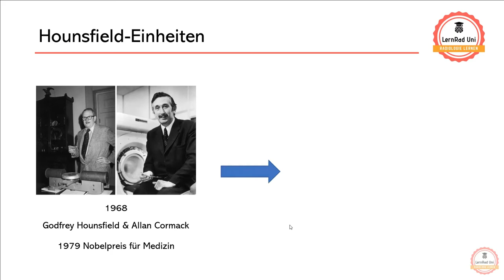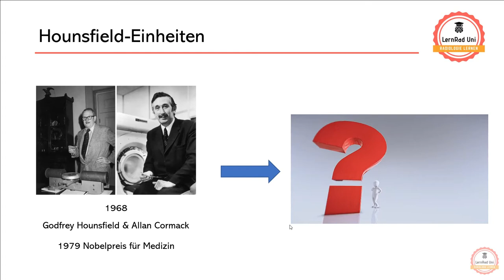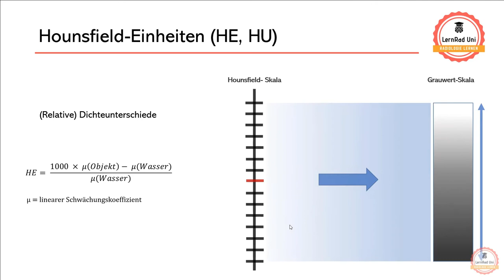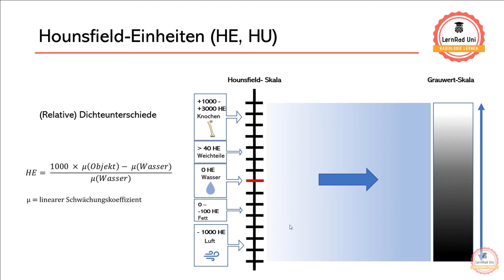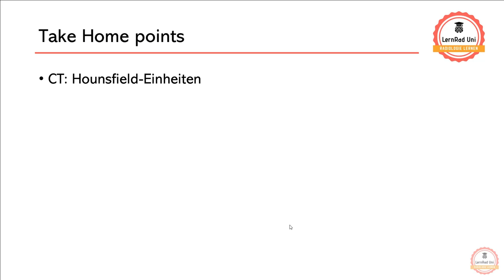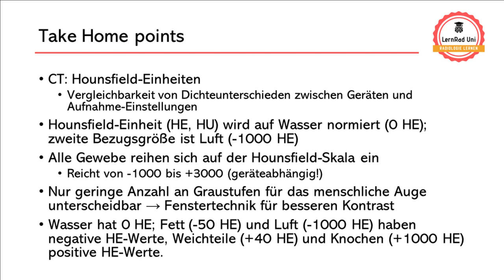Wie funktioniert CT? Hounsfield-Einheiten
In diesem Video zeige ich euch, was Hounsfield-Einheiten sind, warum die überhaupt so heißen und wie man Hounsfield-Einheiten nutzen kann, um auf CT-Bildern verschiedene Strukturen und Gewebe auseinanderzuhalten.
(s.u.).

0:00 Intro
0:43 Warum heißen Hounsfield-Einheiten Hounsfield-Einheiten?
1:01 Was sind Hounsfield-Einheiten?
2:42 Einführung Fenster-Technik
3:04 Take home points

Auf meinem Kanal erkläre ich euch anschaulich die technischen Grundlagen der verschiedenen radiologischen Modalitäten (Röntgen, CT, MRT, Ultraschall etc.) und gebe euch eine Einführung in die Anatomie und die systematische Herangehensweise an radiologische Bilder. Mein Kanal richtet sich insbesondere an Medizinstudierende, (angehende) MTR und Weiterbildungsassistentinnen & -assistenten in der Radiologie - aber natürlich ist auch jede*r andere Interessierte herzlich willkommen!

▬ Zum Weiterlernen - meine Online-Lernplattform ▬▬▬▬▬▬▬▬▬▬▬▬

🚀Du willst weiterlernen?👩‍🎓 Dann schau doch mal vorbei!

Das ist meine Online-Lernplattform für Medizinstudierende, Radiolog*innen und MTR - denn hochqualitative digitale Lehre ist mir eine echte Herzensangelegenheit 🧡💙

👉Ich werde Dir auch weiterhin hier auf YouTube kostenlosen Content zur Verfügung stellen - aber wenn Du mehr willst und mit unserem wirksamen „active learning“ Konzept direkt am klinischen Fall wirklich in die Tiefe gehen und etwas für’s Leben mitnehmen möchtest, dann lade ich Dich herzlich ein, Dir unsere vielfältigen Kurse einmal anzugucken. 💰

bieten wir auch kostenlose Einstiegs-Kurse zu den technischen Grundlagen an die meine Technik-YouTube Videos mit interaktiven Elementen und Quiz-Fragen zu einem kleinen Kurs verbinden.

▬ Social Media ▬▬▬▬▬▬▬▬▬▬▬▬▬▬▬